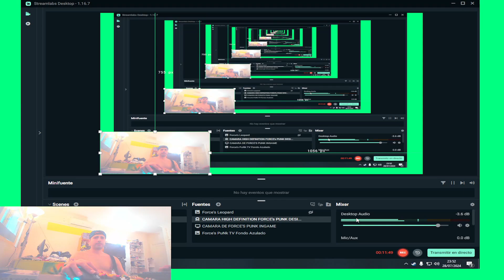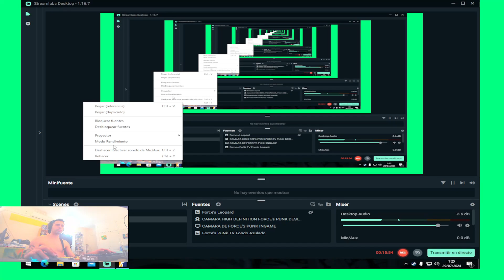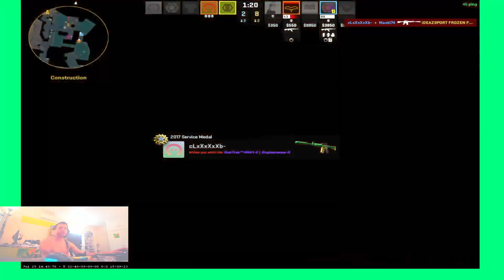Force's PuNk TV Presentation & Win With 3 CLUTCHES FRAGS PISTOL AND PEOPLE TALKING WEIRD 2024-7-29